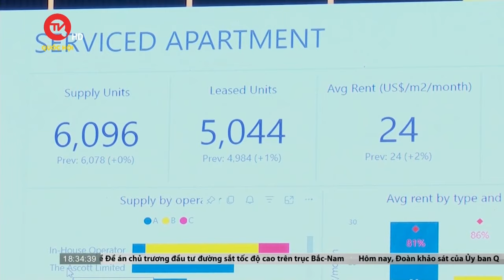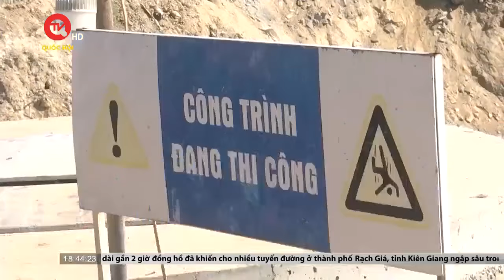Sơn La: Phó trưởng Công an huyện hóa “bà đỡ” trên đường đi công tác | Truyền hình Quốc hội Việt Nam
Truyền hình Quốc hội Việt Nam | Câu chuyện Thượng tá Nguyễn Minh Tú, Phó Trưởng Công an huyện Yên Châu (Sơn La) đã đỡ đẻ thành công, giúp sản phụ Giàng Thị Dua “mẹ tròn con vuông” trên đường đi công tác đang được cộng đồng mạng chia sẻ rộng rãi trên mạng xã hội.